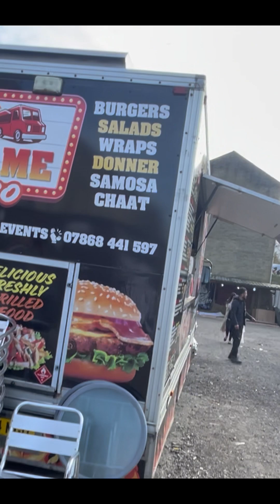Sunday Markeet ! Pakistani Cloths , pakistani shoes, pakistani hijab